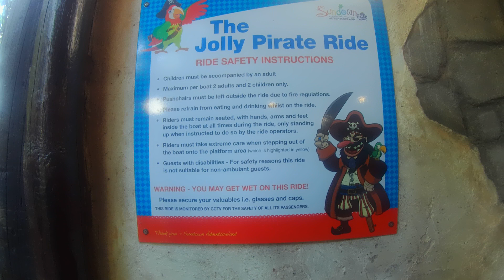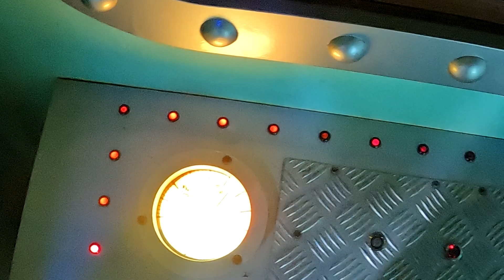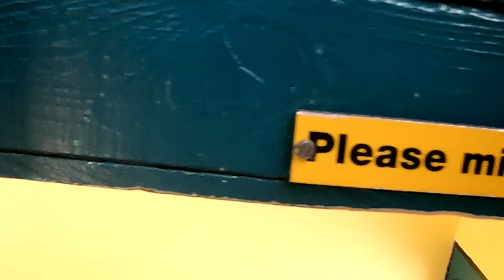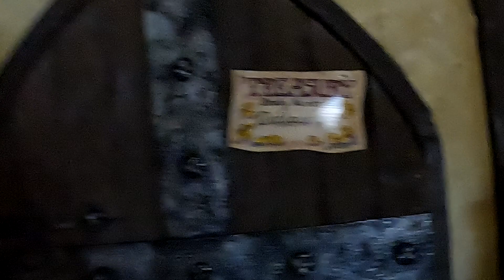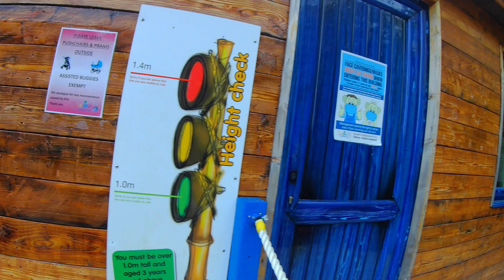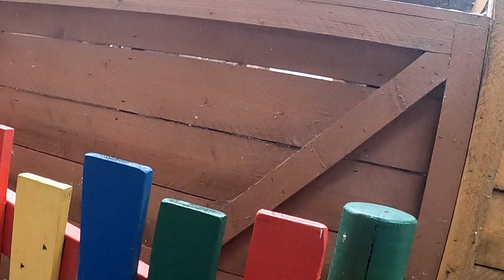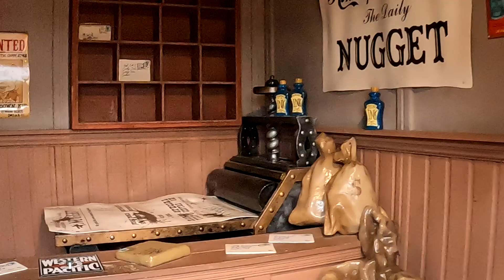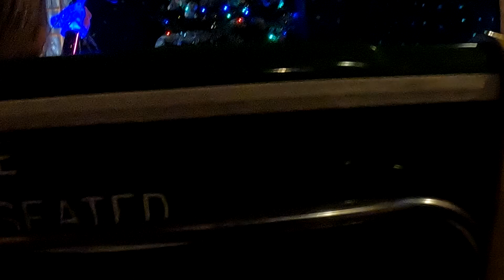Sundown Adventureland Theme Park Retford, Nottinghamshire Lincolnshire Vlog July 2022